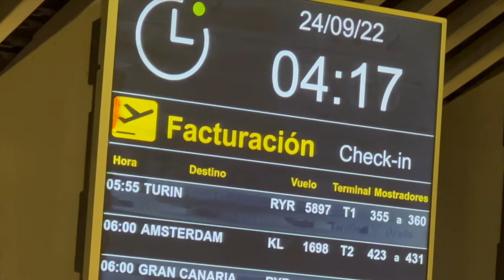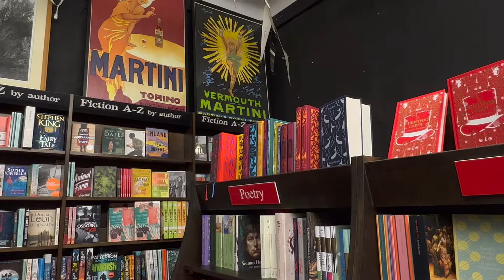48h in torino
Italy with my best friend... core memories unlocked, i love you 💌